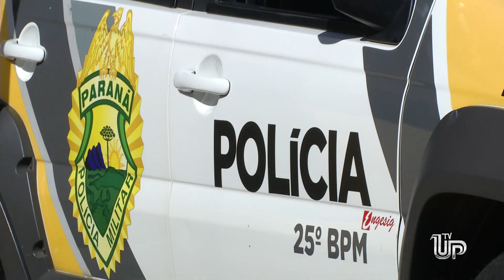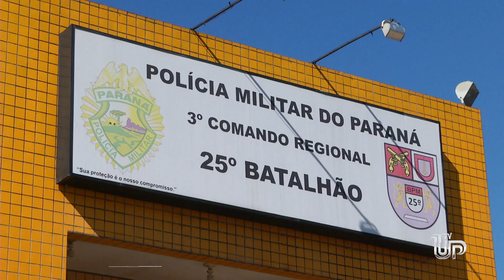PM prende droga em ônibus de linha na região de Icaraíma